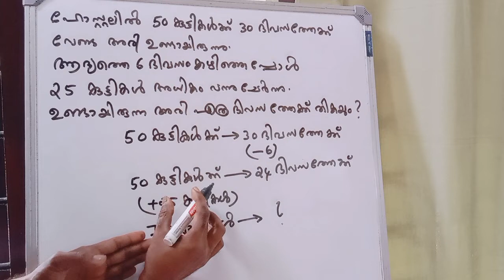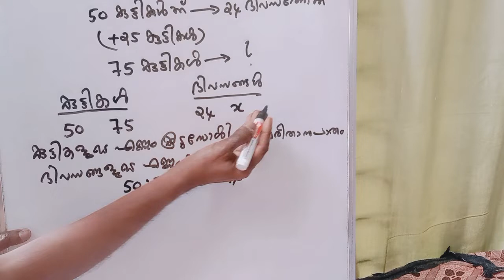PSC - MATHS ഹോസ്റ്റലിലെ ഭക്ഷണത്തിന്റെ അളവും അവിടെയുള്ള കുട്ടികളുടെ എണ്ണവും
ഇത് ഒരു PSC മുൻ വർഷ ചോദ്യമാണ്